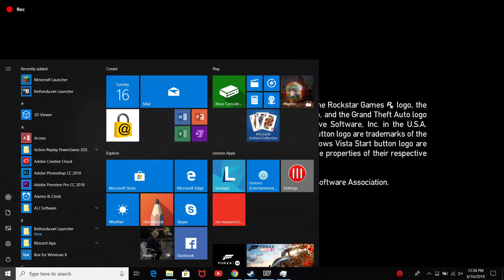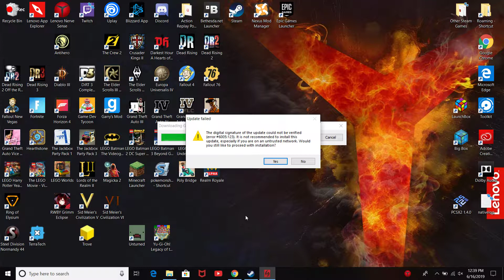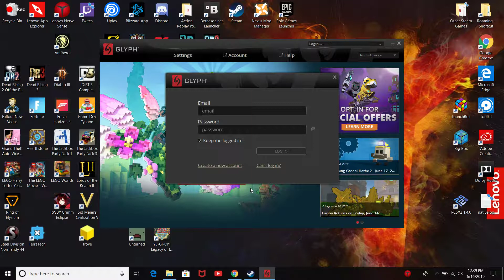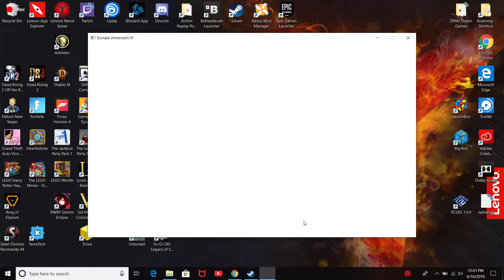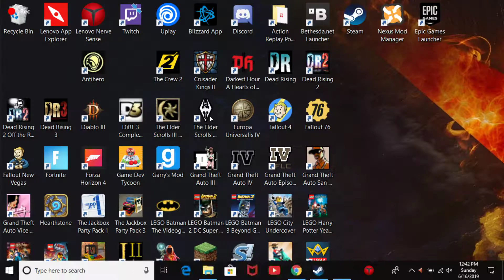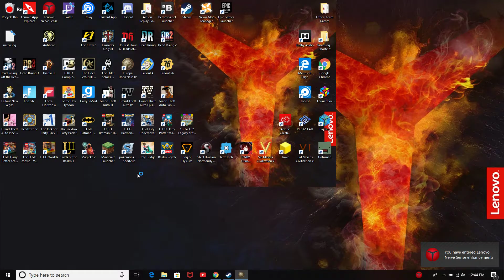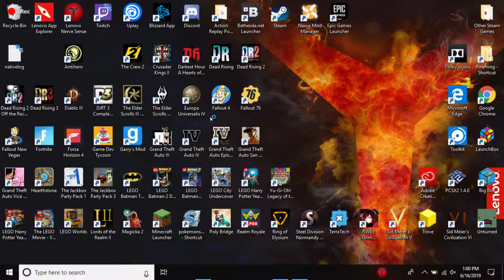The Summer of Games Pt.73 “Games Being Dumb”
Some games are quite annoying to deal with, so when I have to make videos about every game I have, and some of them are the most impossible things the deal with, I can get kind of mad at them, which I don't in this video.